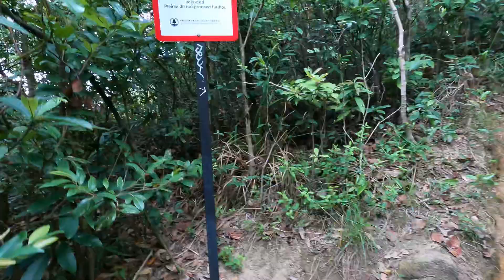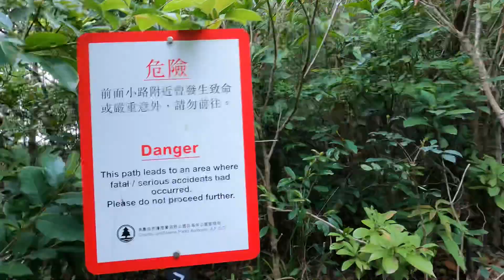The Suicide Cliff, Kowloon Peak (Fei Ngo Shan) in Hong Kong 香港 飛鵝山 自殺崖（第一視覺拍攝）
This video is taken from the first person point of view. Suicide Cliff is one of Hong Kong's most treacherous and dangerous climbs of Kowloon Peak/ Fei Ngo Shan. The total route is under 7-kilometers. Though the hiking trail is dangerous and risky, however, the view from the top is overwhelming and spectacular.

If you are hiking lover, don't miss it when you visit Hong Kong.